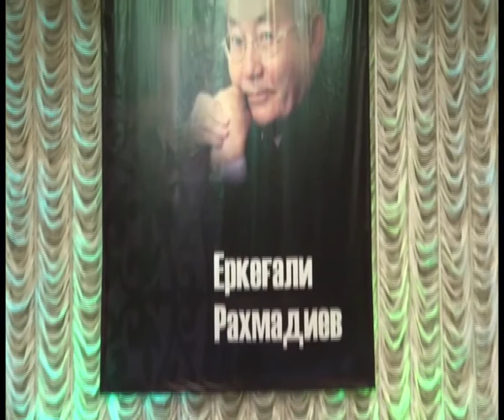Y. Rakhmadiyev. Following Abay's Appeal. Zh. Suleimanova. Е.Рахмадиев. "На зов Абая". Ж. Сулейманова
Yerkegali Rakhmadiyev. Poem for piano "Following Abay's appeal".
Zhanar Suleimanova(piano).
Live recording from the concert devoted to the memory of Kazakhstani composer Yerkegali Rakhmadiyev. The fragment of the concert. This work for piano is devoted to great Kazakh poet Abay.
 Kazakh State Philharmonic Society. Grand Hall. 29 January, 2020.
Еркегали Рахмадиев. Поэма для фортепиано "На зов Абая".
Жанар Сулейманова(фортепиано).
Поэма для фортепиано "На зов Абая" посвящена памяти великого поэта Абая Кунанбаева.
Запись с концерта, посвящённого памяти выдающегося казахстанского композитора Еркегали Рахмадиева. Фрагмент концерта при участии Государственного академического симфонического оркестра РК и солистов.
Казахская государственная филармония имени Жамбыла.
Большой зал. 29 января 2020 года.